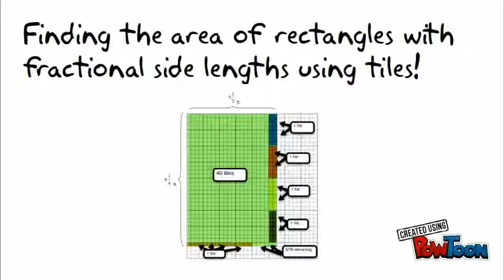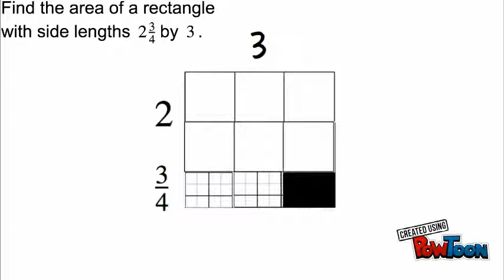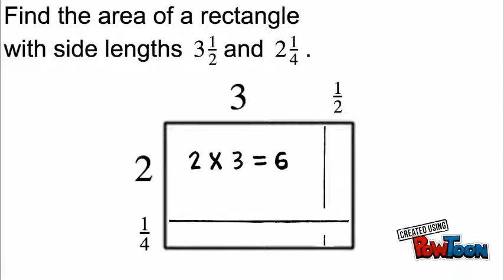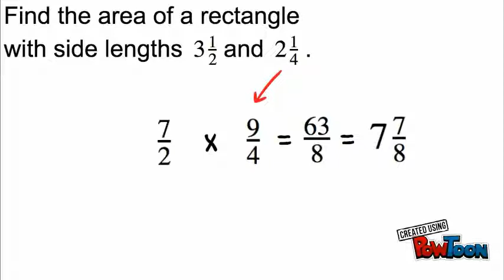5.NF.4b Fractional tiling